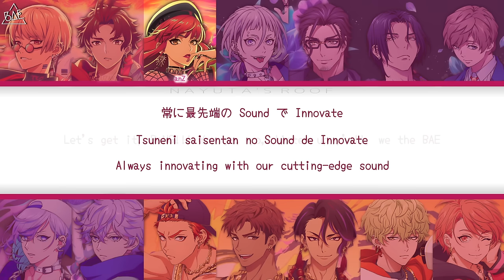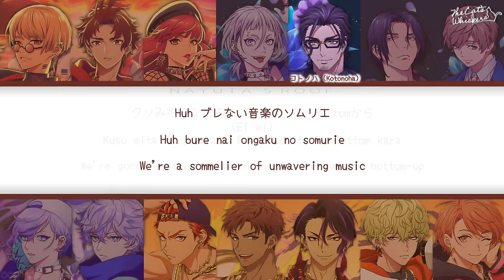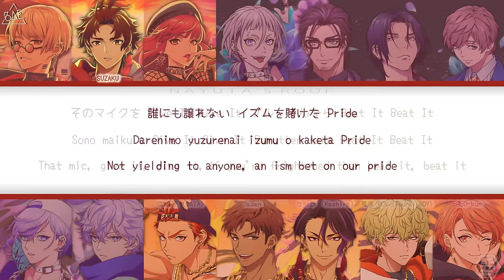RISE UP (Full Version) - Paradox Live THE ANIMATION Opening [パラライ] | Color Coded Lyrics KAN|ROM|ENG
Song Information:
作詞 (Lyrics): MICRO

Voice Cast:
- BAE -
SUZAKU - 朱雀野 アレン (Sugasano Allen) CV: 梶原 岳人 (Kajiwara Gakuto)
48 (ヨンパチ) - 燕 夏準 (Yeon Hajun) CV: 村瀬 歩 (Murase Ayumu)
anZ - アン フォ―クナ― (Faulkner Anne) CV: 96猫 (96Neko)

コトノハ (Kotonoha) - 西門 直明 (Saimon Naoakira) - CV: 竹内 良太 (Takeuchi Ryota)
God summer - 神林 匋平 (Kanbayashi Yohei) - CV: 林 勇 (Hayashi Yu)
コンプラ大魔王 (Compla Daimao) - 棗 リュウ (Natsume Ryu) - CV: 花江 夏樹 (Natsuki Hanae)
MC名無し (MC Nanshi) - 闇堂 四季 (Ando Shiki) - CV: 寺島 惇太 (Terashima Junta)

- cozmez -
KANATA - 矢戸乃上 珂波汰 (Yatonokami Kanata) - CV: 小林 裕介 (Kobayashi Yusuke)
NAYUTA - 矢戸乃上 那由汰 (Yatonokami Nayuta) - CV: 豊永 利行 (Toyonaga Toshiyuki)

- 悪漢奴等 (Akan Yatsura) -
カシラ (Kashira) - 翠石 依織 (Suiseki Iori) CV: 近藤 孝行 (Kondo Takayuki)
Gazen - 雅邦 善 (Gaho Zen) CV: 志麻 (SHIMA)
風来 BOY (Fuurai BOY) - 征木 北斎 (Masaki Hokusai) CV: 土岐 隼一 (Toki Shunichi)
臥威亜 (GAIA) - 伊藤 紗月 (Ito Satuski) CV: 畠中 祐 (Hatanaka Tasuku)
REO-kun - 円山 玲央 (Maruyama Reo) CV: 円山 玲央 (Yano Shogo)